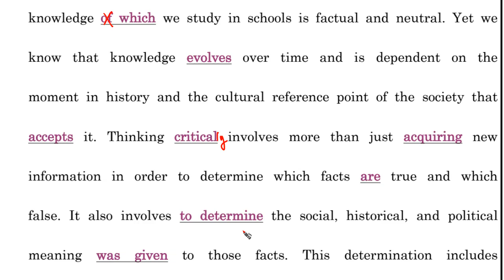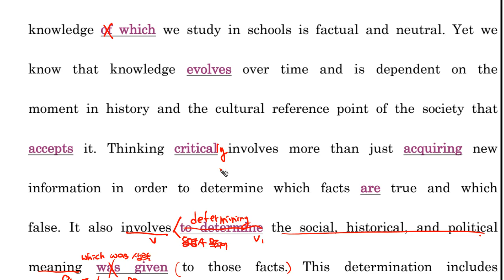5F 수라 문법 Ch10 4